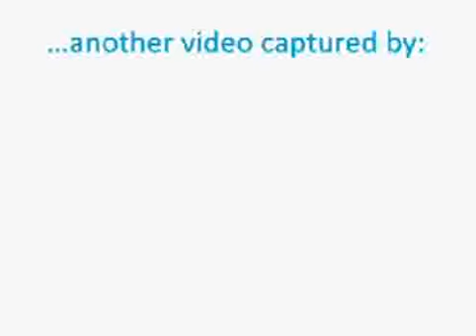Tonle Sap Lake Cambodia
Bus ride to the Tonle Sap Lake in Cambodia, the largest lake in Cambodia. Here are stilted homes of the villages of Chong Kneas and Kompong Phhluk.